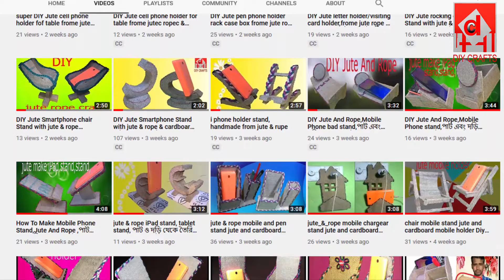How to Make Jute Multipurpose Rack jute & Cardboard Jute showpiece making Best reuse idea